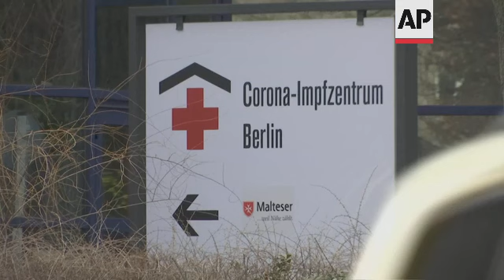BioNTech co-founder: It pays to make bold decisions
(19 Mar 2021) The scientist who won the race to deliver the first widely used coronavirus vaccine said people can rest assured the shots are safe and that the technology behind it will could be used to fight cancer "within a couple of years".
Ozlem Tureci, who founded the German company BioNTech with her husband Ugur Sahin, was working on a way to harness the body's immune system to tackle tumours when they learned a new coronavirus was infecting people in China.
Over breakfast, the couple decided to apply the mRNA technology they had been working on for two decades to the new threat.
Britain authorized the vaccine for use in December, followed a week later by the United States and then other countries.
To date, tens of millions of people worldwide have received the shot they developed together with U.S. pharmaceutical giant Pfizer.
"It pays off to make bold decisions and to trust that if you have an extraordinary team, you will be able to solve any problem and obstacle which comes your way in real time," Tureci told The Associated Press.
Among the biggest challenges for the small, Mainz-based company were how to conduct large-scale clinical trials across different regions and how to scale up the manufacturing process to meet global demand.
Along with Pfizer, the company enlisted the help of Fosun Pharma in China "to get assets, capabilities and geographical footprint on board, which we did not have," said Tureci.
Tureci, who was born in Germany to Turkish immigrants, said the company reached out to medical oversight bodies from the start, to ensure that the new type of vaccine would pass the rigorous scrutiny of regulators.
Amid a scare in Europe this week over the coronavirus shot made by British-Swedish rival AstraZeneca, Tureci dismissed the idea that any corners were cut by those racing to develop a vaccine.
"There is a very rigid process in place and the process does not stop after a vaccine has been approved," she said.
"It is, in fact, continuing now all around the world, where regulators have used reporting systems to screen and to assess any observations made with our or other vaccines."
Tureci and her colleagues have all taken the BioNTech shot themselves, she told the AP.
As BioNTech's profile has grown during the pandemic, so has its value, and with the much-needed funds the company will be able to use them to pursue its original goal of developing a new tool against cancer.
The vaccine made by BioNTech-Pfizer and U.S. rival Moderna uses messenger RNA, or mRNA, to carry instructions into the human body for making certain proteins that prime it to attack a specific virus.
The same principle can be applied to get the immune system to respond to tumours.
"We have several different cancer vaccines based on mRNA," said Tureci.
Asked when such a therapy might be available, Tureci said: "that's very difficult to predict in innovative development. But we expect that within only a couple of years, we will also have our vaccines (against) cancer at a place where we can offer them to people."
For now, Tureci and Sahin are trying to ensure the vaccines governments have ordered are delivered and that the shots respond effectively to any new mutation in the virus.
On Friday the couple are taking time out of their schedule to receive Germany's highest award, the Order of Merit, from President Frank-Walter Steinmeier.
German Chancellor Angela Merkel, a trained scientist herself, will attend the ceremony.
"It's indeed an honour," Tureci sad of the award."Both my husband and I are touched."
But she insisted the development of a vaccine was the work of many.